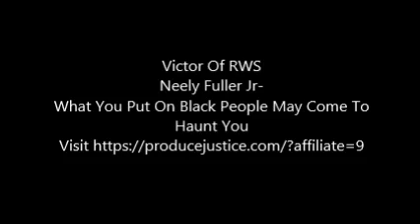Neely Fuller Jr- What You Put On Black People May Come To Haunt You